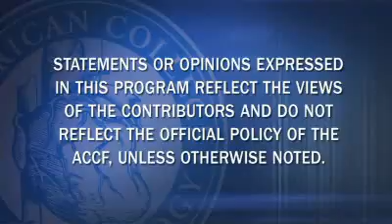ACC.10 | ACCORD Blood Pressure Trial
ACCORD Blood Pressure Trial: Effects of Intensive Blood Pressure Control on Cardiovascular Events in Type 2 Diabetes Mellitus: The Action to Control Cardiovascular Risk in Diabetes